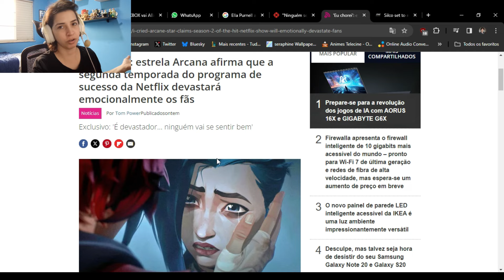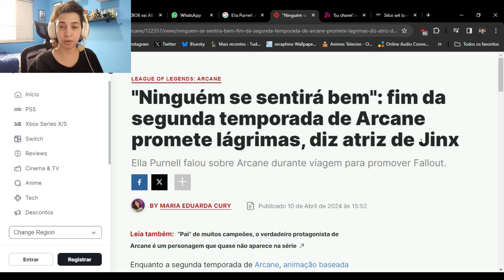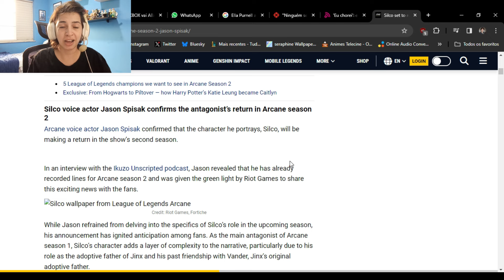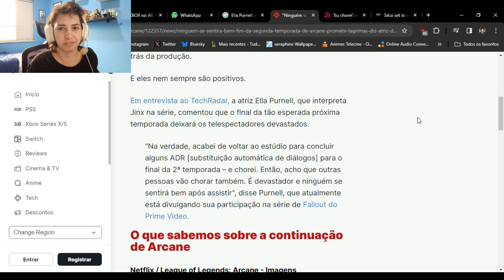ARCANE 2 SERÁ INTENSO